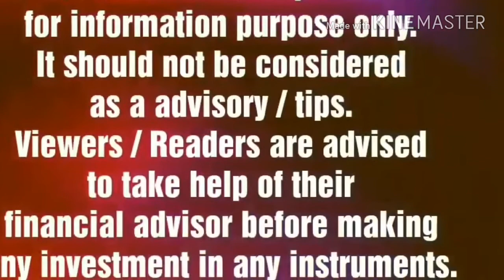PARKASH GABA value PICK ON CAMLIN FINE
PARKASH GABA VALUE PICK